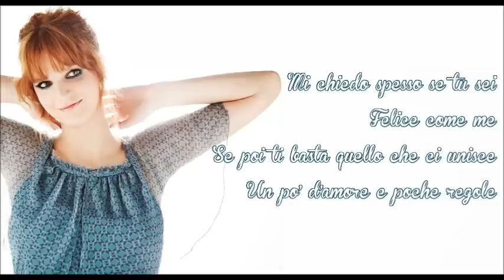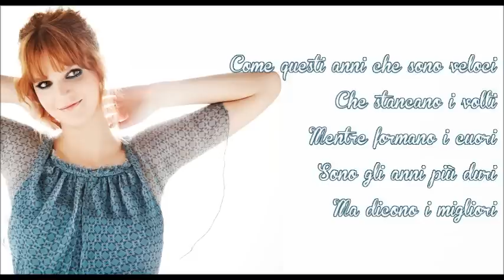Chiara - STRAORDINARIO + testo